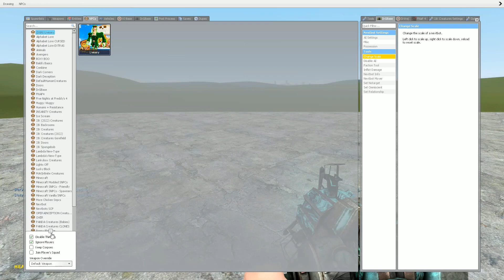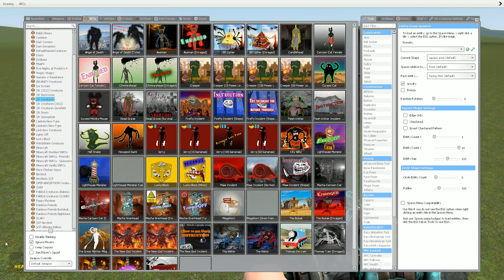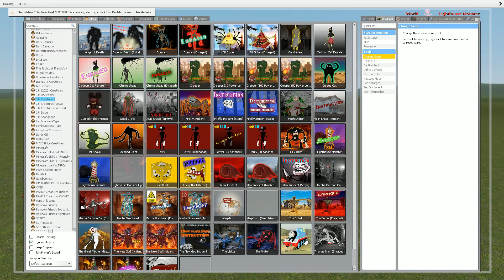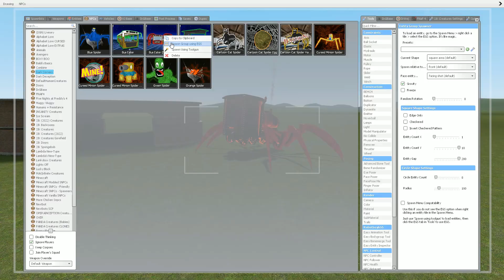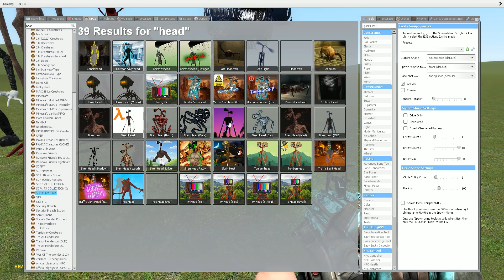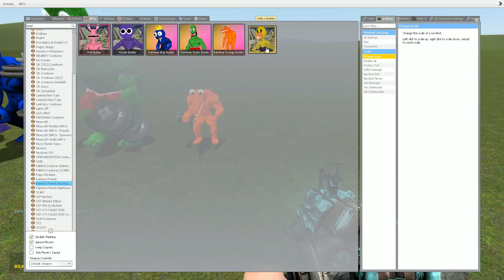CHOO CHOO CHARLES vs LIGHTHOUSE MONSTER in Garry's Mod!